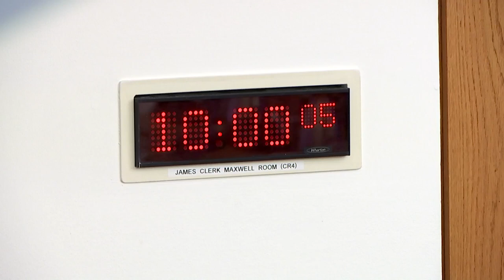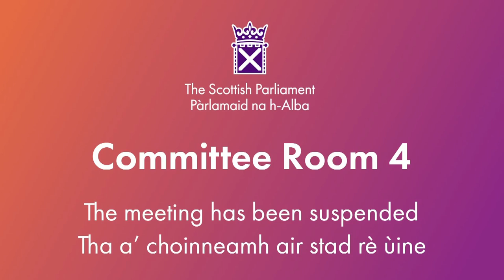Economy and Fair Work Committee - 13 March 2024